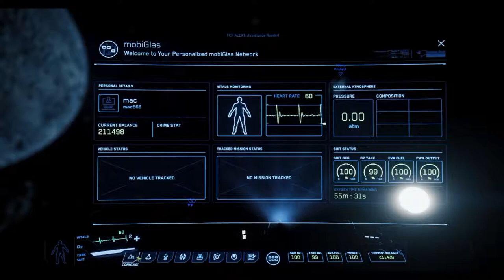Star Citizen 3.3 Combat Eject